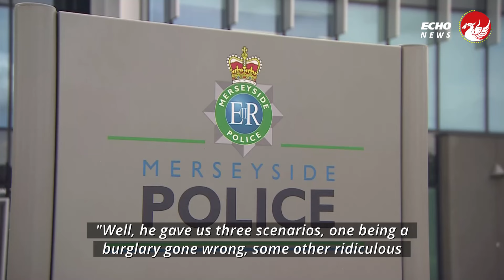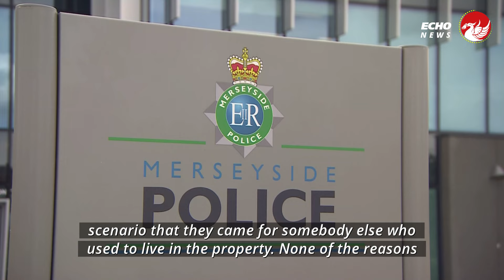Who is Lee Harrison? Ashley Dale's boyfriend who lied to her mum and wouldn't talk to police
A new documentary will focus on the murder of Ashley Dale, a 28-year-old council worker who was shot dead in her Old Swan home during the early hours of the morning on August 21, 2022. Ashley died after being shot in the abdomen with a Skorpion sub-machine gun in her home in Leinster Road as part of a plot to target her boyfriend Lee Harrison, who had made dangerous enemies even among former friends.

Four men were jailed for a total of 173 years for Ashley's murder. James Witham, Joseph Peers, Niall Barry and Sean Zeisz were tried at Liverpool Crown Court accused of the council worker's murder, and were unanimously convicted by a jury on Monday, November 20, 2023.

During the eight-week trial, a jury was told Ashley and Lee had made an agreement with each other days before she was killed. The court heard how Ashley had been having "terrible anxiety" over a growing feud between her boyfriend and Barry.